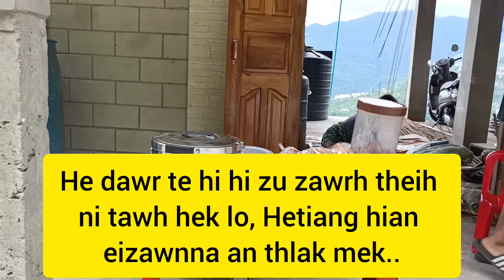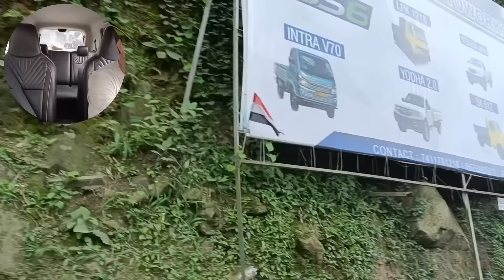RV-ah rui hmuh tur awmlo. Eng nge a chhan?